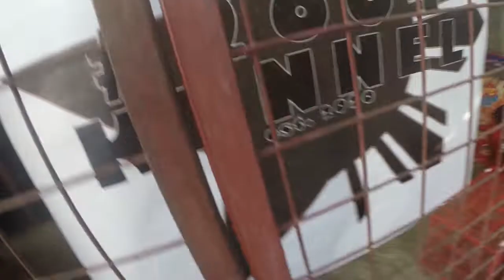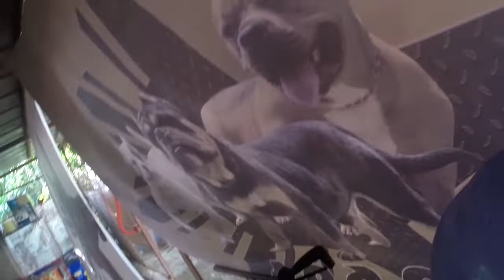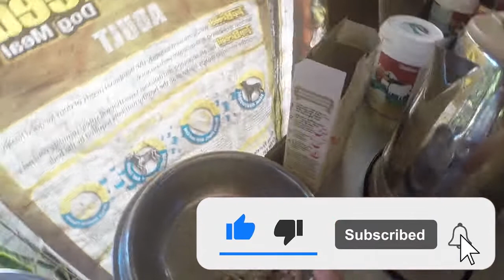How and what we feed our puppies! Cleft palete puppy feeding time!